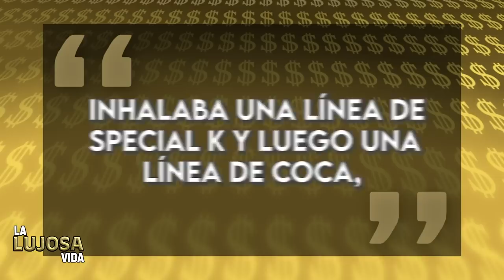Steve-O | La Lujosa Vida | ¿Cómo gasta sus $ 2.5 millones de Dólares? 🤑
0:00  El patrimonio neto de Steve-O
2:07   Intro
2:17   El inicio de su historia
3:11   ¿Cuánto dinero recaudó por hacer Jacka$$?
4:38   Problemas de adicción
5:39   Series, libros y videoJuegos
6:40   ¿En qué gasta su dinero?
7:32    Colección de Autos
8:10    Podcast de STEVE-O

Según los informes, Johnny Knoxville tiene 75 millones de dólares, por lo que no tendría mucho sentido que Steve O tenga tan poco dinero en el banco pero miren, es verdad que se le pagó muy poco durante los primeros años de Jackass cuando la serie estaba en MTV y en Steve Will Do It, su podcast, se sincero sobre cómo se manejó su dinero durante sus primeros años de fama.